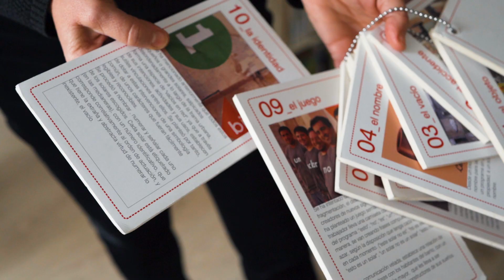III PREMIO MINI DE DISEÑO ▼ Proyecto finalista: ESTO NO ES UN SOLAR de Patrizia Di Monte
El estudio de arquitectura Grávalos Di Monte lleva adelante programas de regeneración urbana con el objetivo de reactivar espacios abandonados para dar una respuesta real a los problemas de las personas.

Conscientes de que muchas ciudades cuentan con la problemática de los vacíos urbanos, han puesto en marcha el programa experimental 'Esto no es un solar' que busca transformarlos en espacios públicos temporales en colaboración con el vecindario y los propietarios de los mismos. Circularidad, creatividad y transformación son los pilares sobre los que se asienta este proyecto para convertir un problema en una oportunidad real.